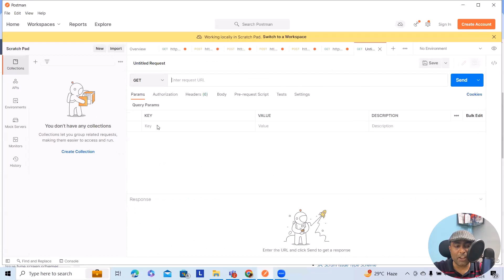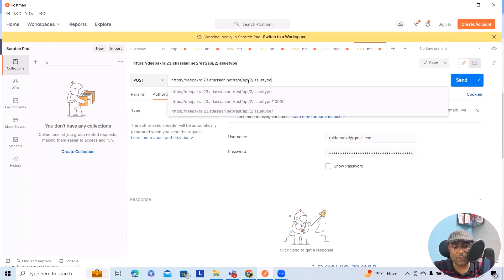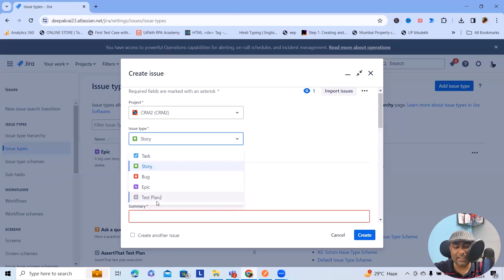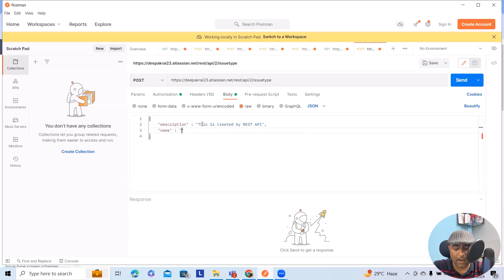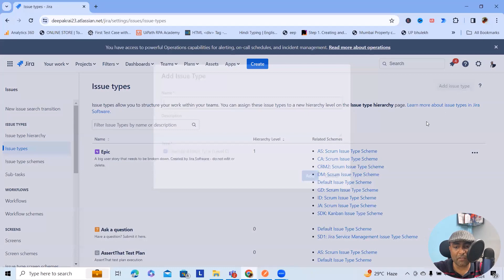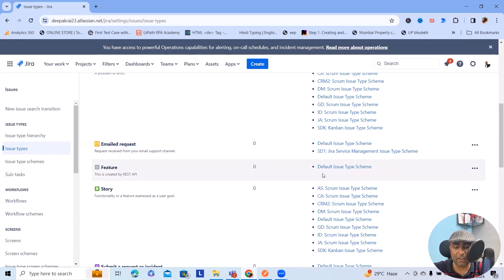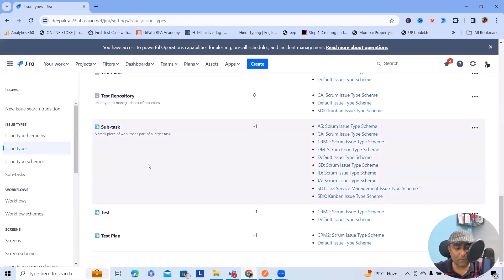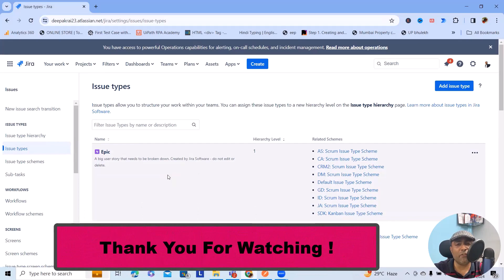Create Issue Type using Jira REST API | Jira Cloud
Welcome to this tutorial on how to create a new issue type in Jira using the Jira REST API. In this video, we’ll guide you through the steps to programmatically add an issue type to your Jira project.